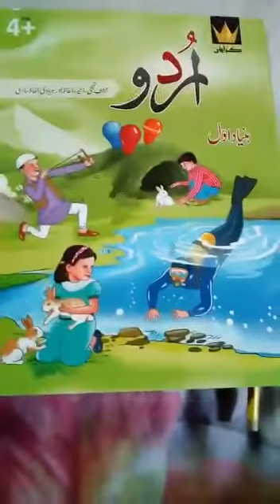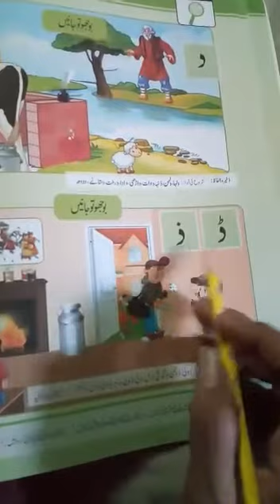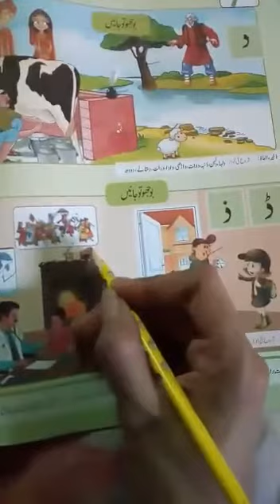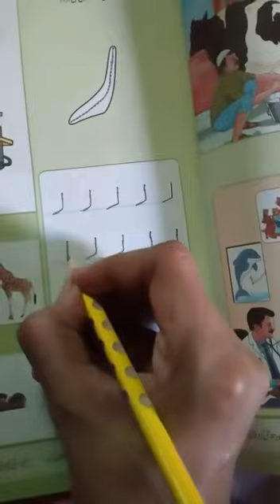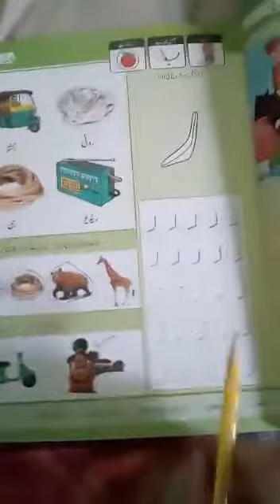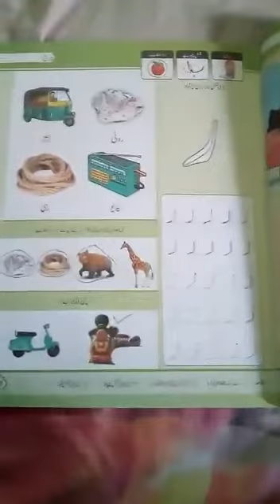Grade Nursery Urdu crown series topic د،ز،ر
Miss faiza